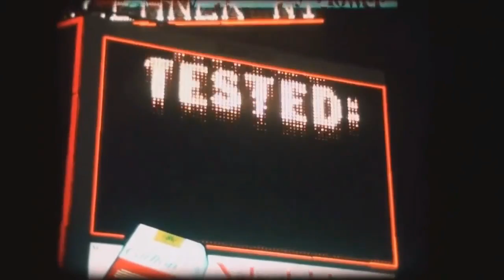Steely Dan - The Caves Of Altamira (1976)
From the album "The Royal Scam" (MCA/1976)

Since Donald Fagen and Walter Becker first set out to be a songwriting team and only started a band when it became evident this was was going to be the only way to get their songs recorded in any meaningful way, they had a nice, ready stash of original compositions to tap from whenever they needed to decide which songs to put on their albums. Pretzel Logic in particular had a lot of songs written pre-Steely Dan, and they continued to draw from this reserve all the way up to at least their fifth album, Royal Scam.

“The Caves Of Altamira” is one such pre-historic song the duo decided to commit to wax. It’s pre-historic in subject matter, too, about the famous caverns in Spain where some of the earliest works of art by man…some cave drawings…have been discovered. The lyrics could be seen as a bit autobiographical: “the busy world was not for me so I went and found my own” lines up with Becker and Fagen’s immersion in literature, art and music early in their lives, shutting out the real, “busy world.” It seems to make the point that man has had these tendencies of artistry inside of them from the very beginning.

Musically, this is one another one of their masteries of harmonically complex melodies made into a radio-ready tune. The arrangement, like “Throw Back The Little Ones” is horn-heavy and ornamented with Ellington-type flourishes grafted into a rock song. Toss in a willowy sax solo by John Klemmer in the instrumental break and you’ve got an old song that’s done up so well, it never gets old with me.

-- S. Victor Aaron